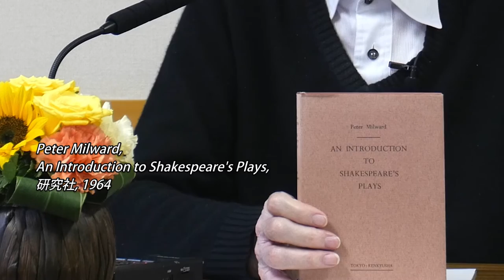ミルワード神父のシェイクスピア物語 第2回 3/7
Shakespeare and Catholicism An Introduction to Shakespeare’s Plays

講師：ピーター・ミルワード
（イエズス会司祭・上智大学名誉教授）